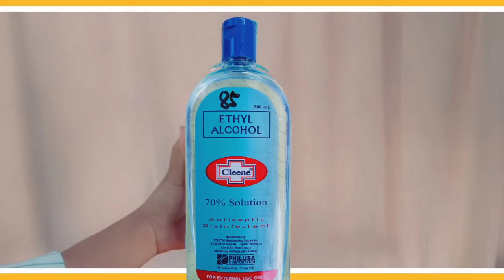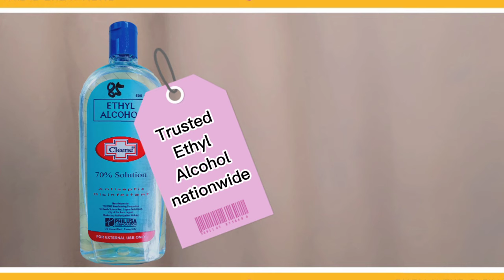Cleene Ethyl Alcohol | advertisement promotion | non sponsored, for school requirements only